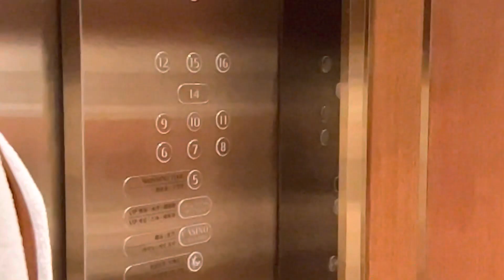Prelim Project: Guest Cycle Video Presentation - Group 10